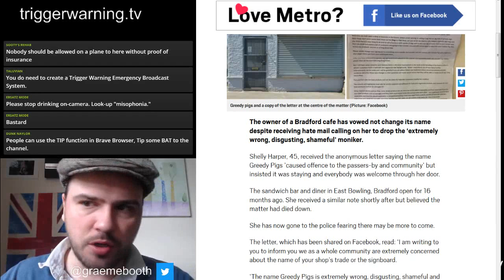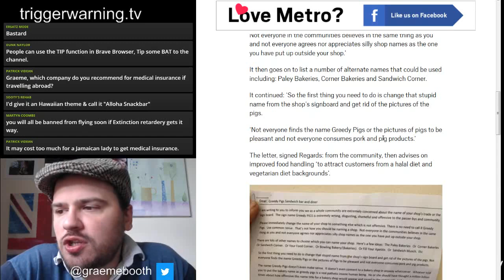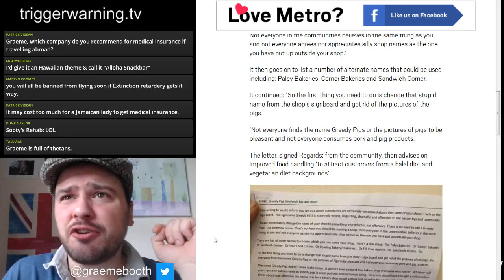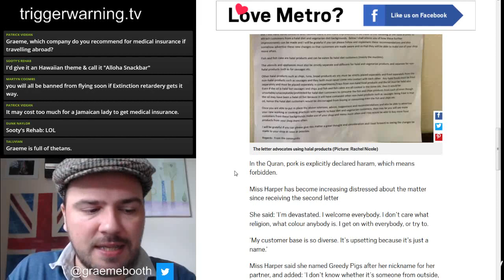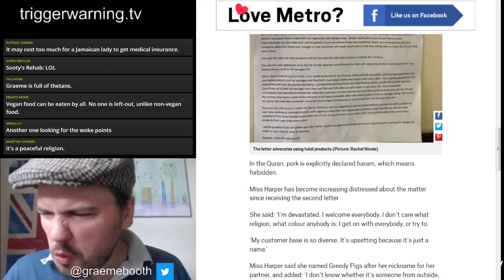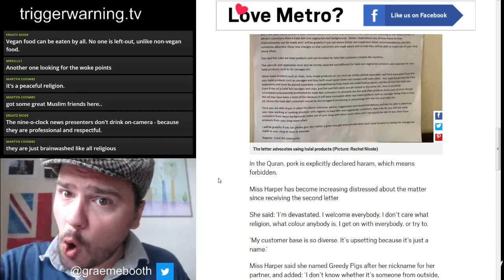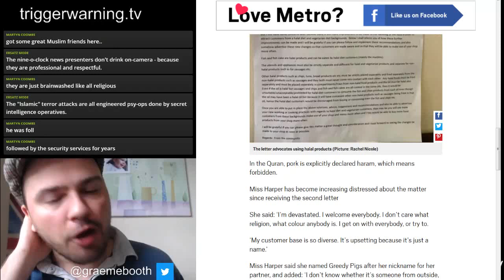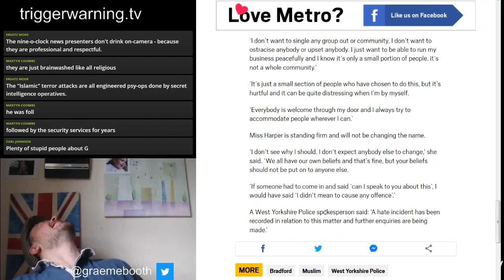'Greedy Pig' Cafe Harassed Because it's Haram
WE GO LIVE (UK TIME)
Tuesday 10.30pm
Thursday 10pm

BTC 1GQ9wN6LfoTTwGvWbLShHrJFW5JDXciypG
ETC 0x6Ef29b9503F0CDF3d7E7260c96B1C2baa9678A90